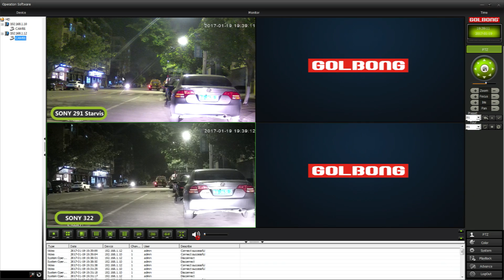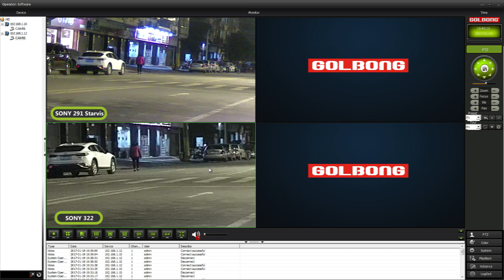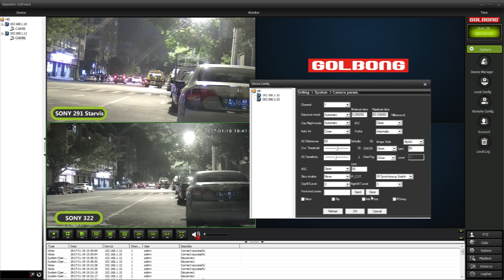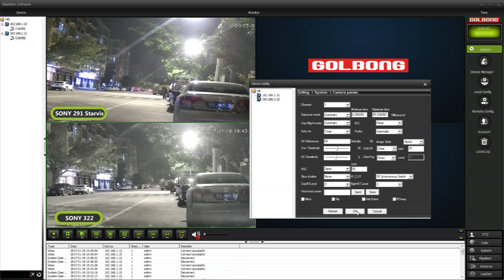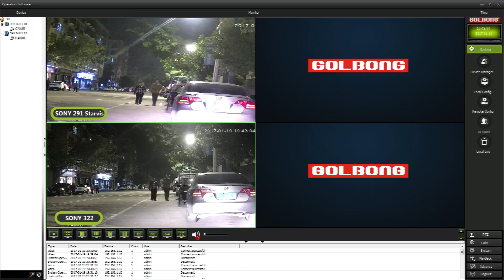SONY IMX 322 vs. SONY 291 Starvis. What is the difference?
we will  compare the performance between SONY 322 and SONY Starvis 291 and try to find out the difference today.